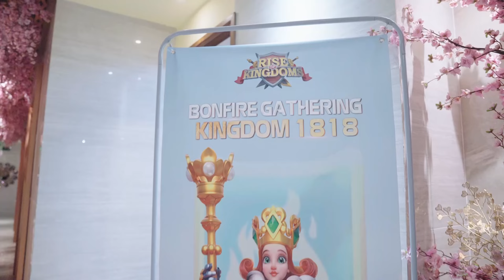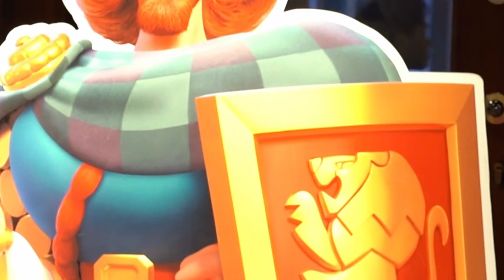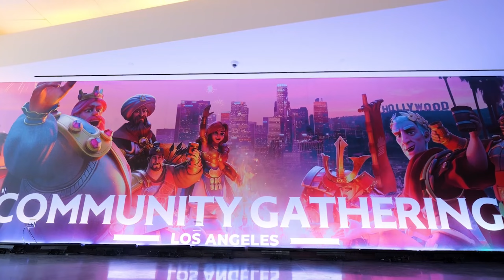Bonfire Gatherings Recap | 2024 Players Meet-ups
Relive the highlights from Bonfire meet-ups organized by our Governors worldwide! This video brings together the best moments of community and fun, as players gather offline to celebrate their shared passion for Rise of Kingdoms.

Want to help ignite the next event? Apply to become an official Bonfire Host and organize a gathering in your area! Enjoy exclusive support, ROK merchandise, and more.